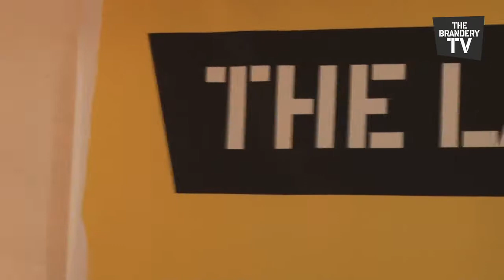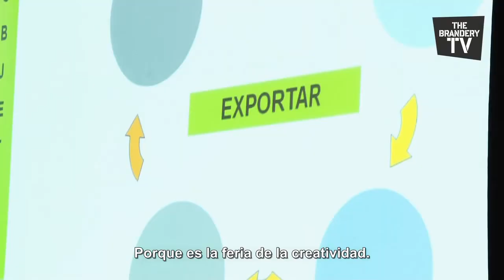The Laundry @ The Brandery Summer 2012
The Laundry: el laboratorio de ideas. Conferencias de WGSN, Be Cool Be Conscious (moda sostenible), Elio Fiorucci, Vasava